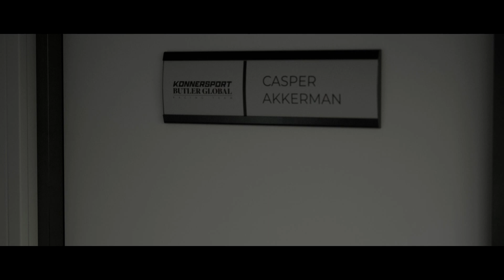De F1-2023 Film!